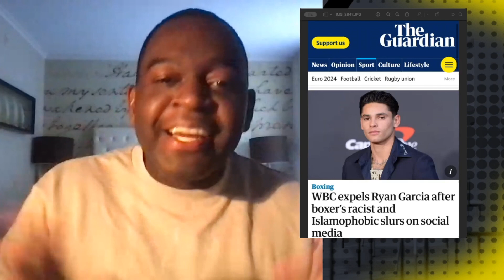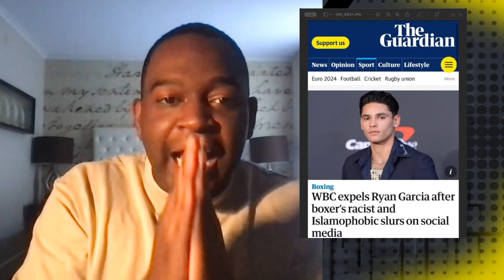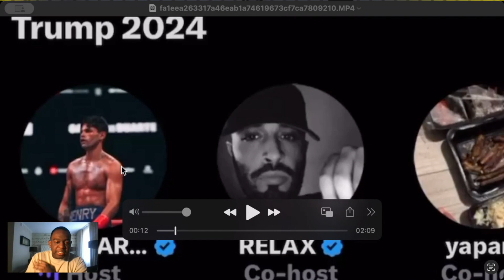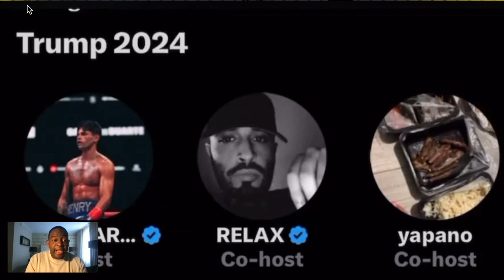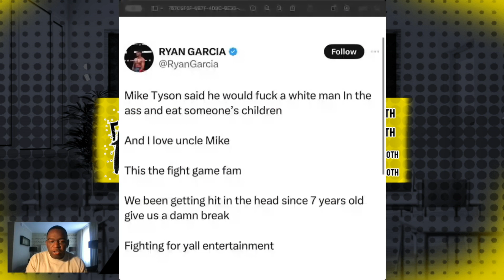What's Wrong With Ryan Garcia? | WBC Bans Ryan Garcia From Boxing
relationships,dating,love,communication,life advice,vlogs,podcast,music,reviews,reaction video,shocking video,homeroom,smooth,update,live,latest news,controversy,Ryan garcia,wbc bans Ryan Garcia from boxing,Ryan garcia banned from boxing,what's wrong with Ryan garcia,Ryan garcia racist rant,Ryan garcia hates black people,WBC ban,Ryan garcia is on drugs,Ryan garcia headed to rehab,Ryan garcia twitter,Ryan garcia twitter spaces